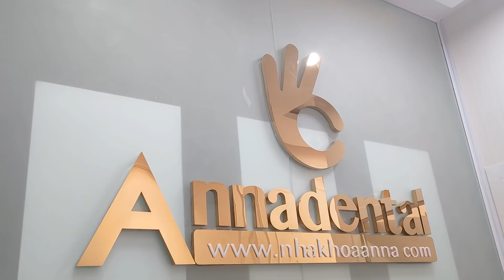#59 Quá yêu quý SP Khương Dừa Cô Ánh Sáng từ Kiên Giang lên cắm implant tại Nha khoa Anna- 4D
Vị khách đặc biệt Lặn lội từ Kiên Giang lên làm Răng Implant tại Anna- 4D
👉 theo dõi Dung tại facebook kênh Dung Dăng Dung Dẻ: